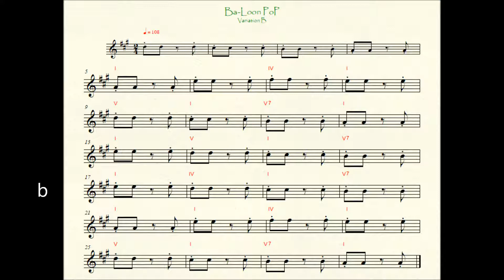Twinkle Twinkle Little Star, Variation B, A +, Suzuki, Ba-Loon PoP!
This Twinkle Variation is for the pianist who wants to accompany the Suzuki Violinist with the syncopated rhythmn Variation.
Ensure you play all the staccato notes.
Sing Ba-Loon PoP! with each rhythm - and really PoP!